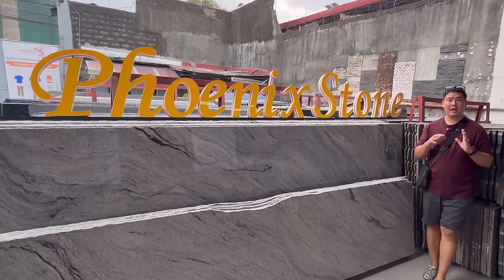Mamili tayo ng percfect countertop para sa renovation ng ating kitchen, ang daming granite at Quartz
Para sa mga plano po mag inquire kay Phoenix stone ito na po ang details

Address - 📍11 Oliveros Drive
Apolonio Samson, Quezon City
1106 Metro Manila
Philippines

⏰ -  Operating hours :
Monday - Saturday / 8:00 am - 5:00 pm